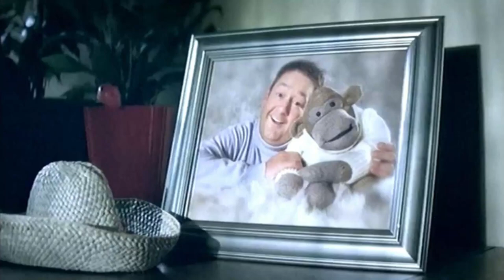UK 2010s Adverts - PG Tips - Monkey with Johnny Vegas